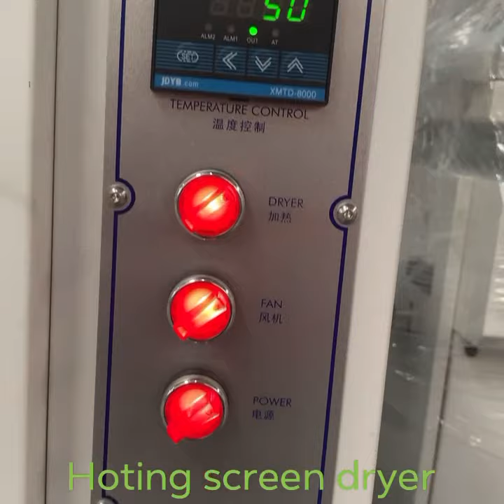Hoting horizontal screen drying cabinet, screen frame dryer, drying frame box, print screen dryer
Hoting horizontal screen drying cabinet, screen frame dryer, drying frame box, print screen dryer, suitable for drying after emulsion coating and washing in screen plate making.

Specification:
·PID temperature control system and time relay keep consistent temperature distribution
·Compact construction method creating ideal handling conditions
·Horizontal drying of wet or coated screens with hot air circulation
·5 drawers smoothly running in ball-bearing slides, with end stop
·Several screen frames can be placed next to each other into the drawers.

Parameters:
Model  DFL-1315
Exterior size 1300×1500mm
Maximum frame size 1100×1300mm (43×51inch)
Partition quantity 5EA
Max. Temp. 50℃
Power 220V*1P*3KW

ADD: BLDG 13, No. 99, Liuye Road, Songjiang District, Shanghai, China
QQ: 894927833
Skype: hotingscreenprinting03